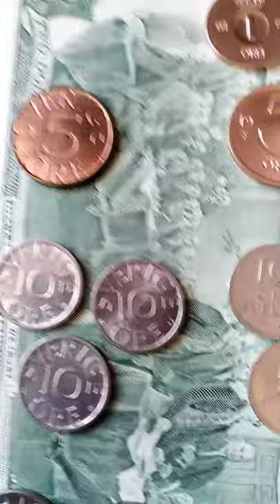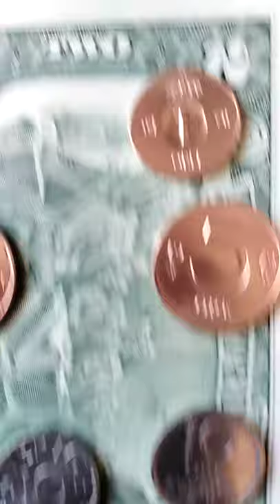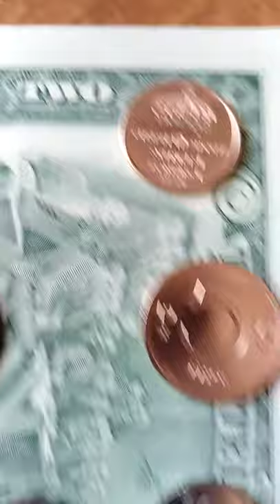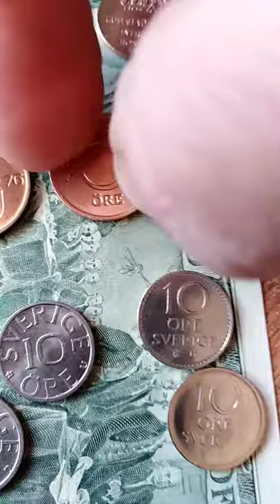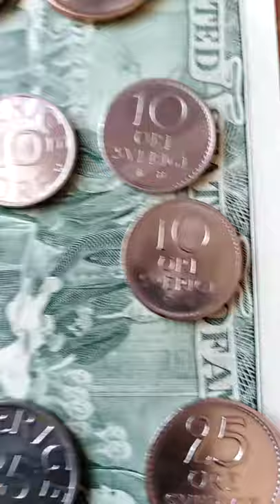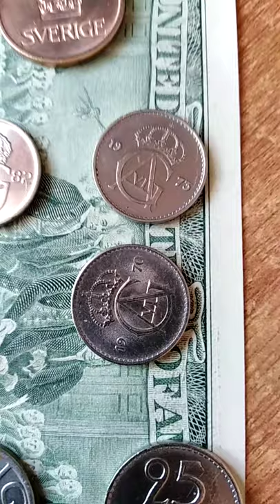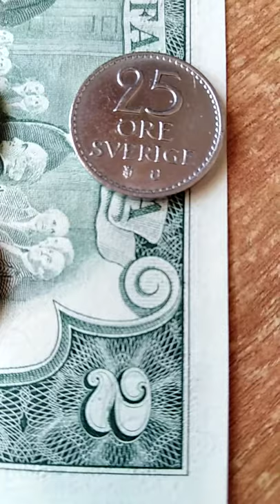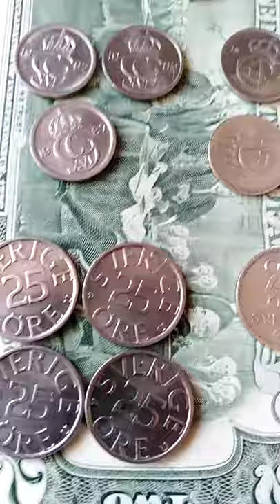硬币,монеты, Coins,espèce,عُمْلَة,Metálico, Moneten, Monete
Монеты эре Швеции. Период правления королей :Карл16 Густав и Густав 6 Адольф.瑞典时代的硬币。 国王统治时期:卡尔*古斯塔夫和古斯塔夫6阿道夫.Pièces de monnaie ere Suède. Règne des rois: Charles 16 Gustave et Gustave 6 Adolphe.Monedas de la era de Suecia. Período de reinado de los reyes: Carlos 16 Gustavo y Gustavo 6 Adolfo.Coins of the Swedish era. The period of reign of king Carl 16 Gustav and Gustav 6 Adolf.عملات من العصر السويدي فترة حكم الملك (كارل 16 غوستاف) و (غوستاف 6 أدولف).Münzen ära Schweden. Die Zeit der Herrschaft der Könige: Karl 16 Gustav und Gustav 6 Adolf.Monete era della Svezia. Periodo del regno dei re: Carlo 16 Gustav e Gustav 6 Adolf.